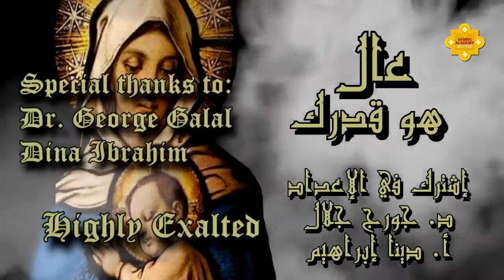The Composers of Kiahk Praises - Abou El Saad of Abu Tig